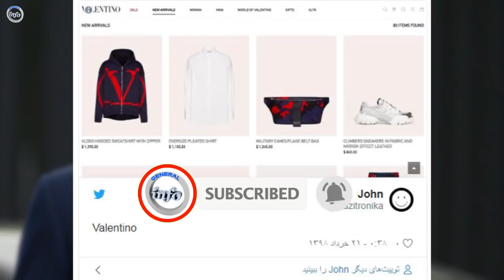خریداری حیران کننده داکتر عبدالله عبدالله در لندن همرای فامیل اش